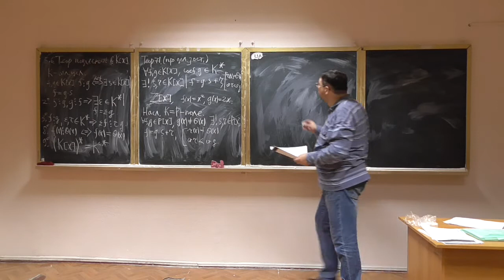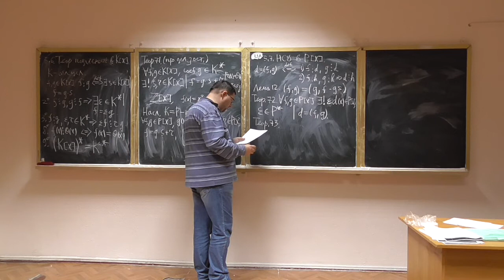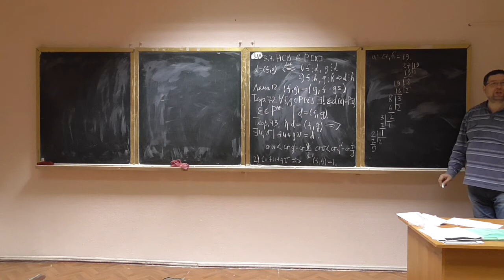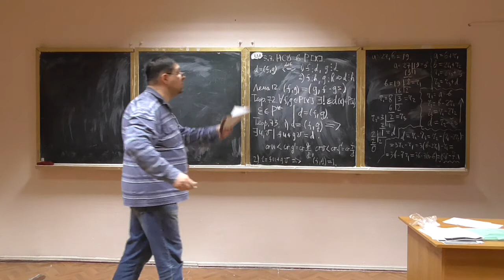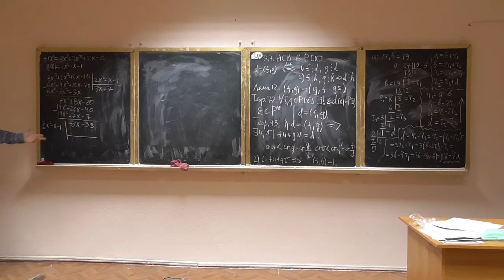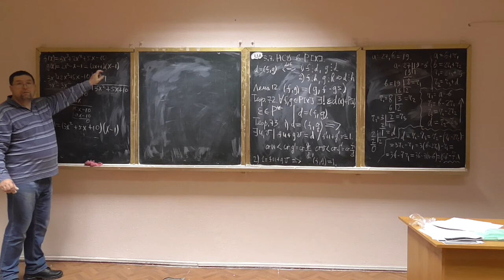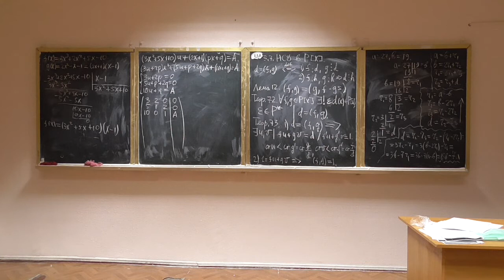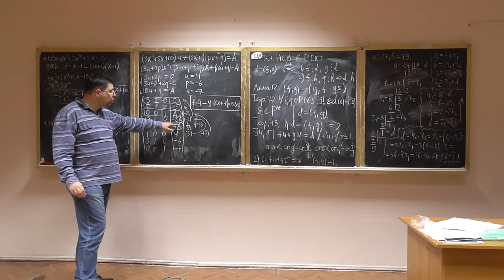Алгебра та геометрія, лекція 26-4: найбільший спільний дільник многочленів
Розглянуто такі питання:
-- означення найбільшого спільного дільника многочленів та його властивості;
-- приклади обчислення НСД та розкладу його у лінійну комбінацію аргументів для чисел та многочленів.